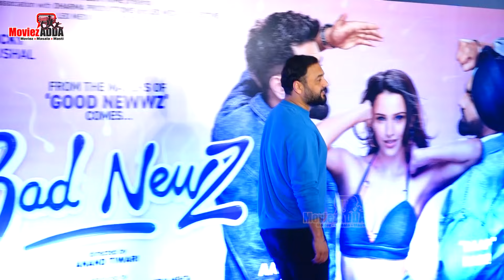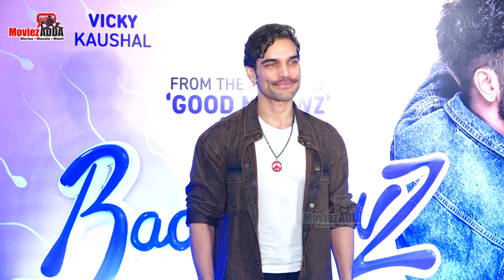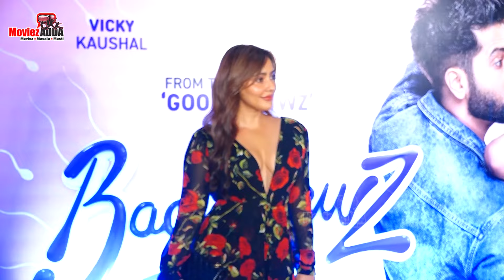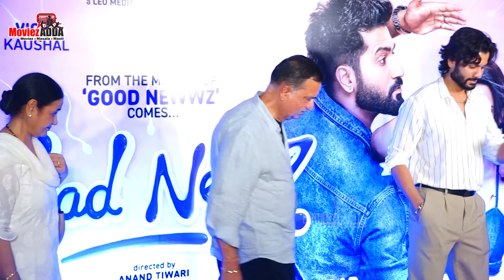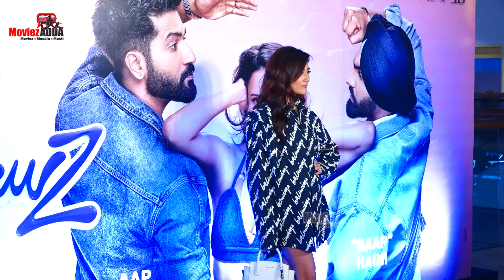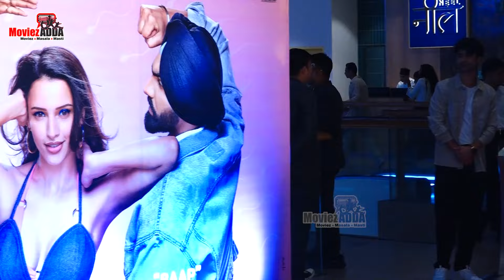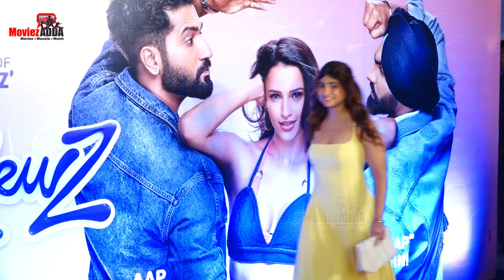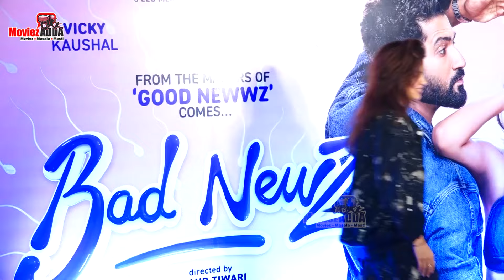Vicky, Katrina Kaif, Tripti Dimri, Madhuri, Sunny, Ananya & Others At BadNewz Screening